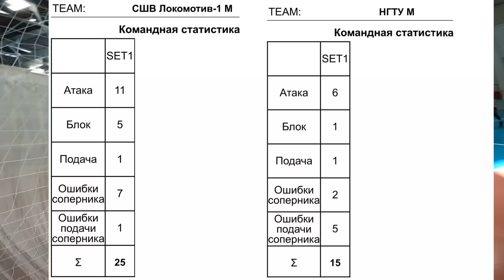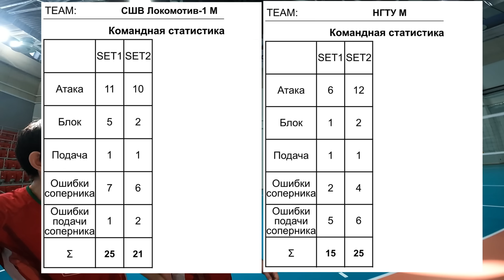БЕЗ ШАНСОВ НА ПОБЕДУ?? S.3 Ep.4 | SETTER POV#24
Эксклюзивный контент тут👇🏻👇🏻👇🏻

Четвертый эпизод третьего сезона на ваших экранах! Хотите по скорее увидеть следующую серию???

Оповещаю о трансляциях Лиги наций тут👇🏻👇🏻👇🏻

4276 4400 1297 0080 Сбербанк